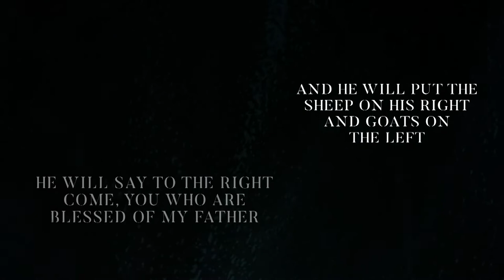The Right Side of History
Matthew 25:31-46